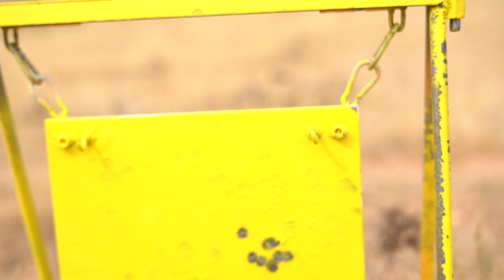AIRMAKS KRAIT L ~ Primeras pruebas a 100 metros.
AIRMAKS KRAIT L - LONG RANGE TEST AIR GUN
Hola de nuevo amigos!! Pues con este video llegamos al final de las primeras pruebas que hemos podido hacer a esta nueva Airmaks Krait L. La primeras impresiones han sido positivas. Muy positivas. Y no sólo por la calidad en cuanto a precisión se refiere, que también,  si no por todo lo que este rifle pcp rodea. Calidad de materiales, ergonomía y regulación externa sin despresurización del tanque.
También agradecer a mi amigo Nono el que me haya podido dejar disparar con ella y así poder mostraros unas primeras impresiones.

DISPARANDO CON SLUG
Como con todo, aun nos queda probar mucho en este sentido. Quizá la parte más complicada de todo. Buscar el mejor slug para este cañón CZ de 52cm. En esta prueba hemos probado el HN de 23gr y subcalibre .217.
Sin embargo queremos probar desde el 21gr hasta el 25gr. Y ambos subcalibres en cada uno de ellos (.217 y .218) al menos con los Slug de HN. Buscar la presión adecuada, velocidad. Esperamos poder encontrar pronto ese "mejor setting" pues, a diferencia de los que pueda opinar alguno, todas estas pruebas no son gratis. Al igual que tú, el plomo tenemos que pagarlo.

Pero pinta muy bien la cosa. En este video el setting ha sido un poco a ojo. Justo después de hacer el grupo a 100 metros con el 18gr de jsb que puedes ver en el video anterior hemos utilizado este slug. Hemos mantenido la misma configuración en el Airmaks Krait L. Unicamente, como explico en el video, hemos compensado el punto de impacto a través de las torretas del visor. No me imagino lo que esta Krait L sería capaz de hacer con su mejor balín y su mejor configuración.

IMPRESIONES DE LA KRAIT
Después de estar un año disparando de forma continua con mi Airmaks Katran X el listón ya estaba muy muy alto. "Imposible mejorarla" decía yo.
Sin embargo, aun siendo dos carabinas MUY DIFERENTES y NO comparables por su diseño y sistema, la impresión ha sito tal que ya he encargado una para asi poder disfrutara tambén de mi propia Krait L y complementarla con la Katran X. Una para disparar a unas distancias y la otra para hacerlo a otras distancias diferentes. Pero si he de reconocer que la Airmaks Krait ofrece un formato de configuración exterior que puede facilitar mucho su puesta a punto cuando van a existir diferentes usos de municiones o cambios de cañon por ejemplo. Es una carabina un poquito más compleja que la Katran. Esta última puede manipularse de forma interna sin prácticamente experiencia alguna.
Así que habiendo disfrutado durante más de un año de una y habiendo probado la otra he pensado que, en vez de decidirme solo por una, mejor tener ambas. Disfrutarlas y complementarlas por igual.

Nota aclaratoria: Los cañones de la Katran y Krait (de igual modelo de cañón) son exactamente los mismos por lo que, en CUANTO A PRECISIÓN SE REFIERE, no debería existir diferencia alguna entre un modelo de carabina y la otra (siempre que sea el mismo modelo de cañón. Compact, L o X)